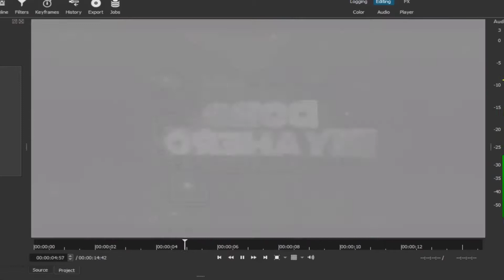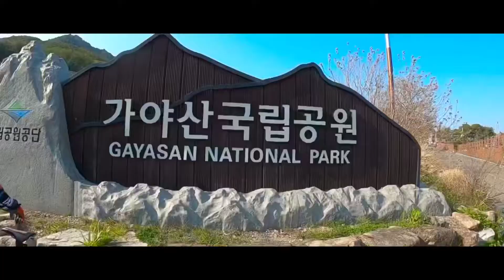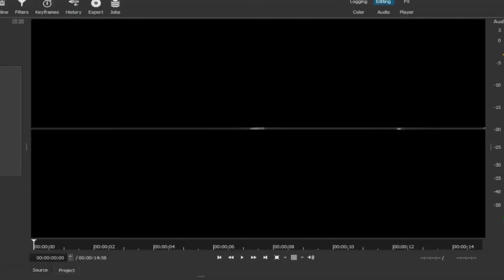Gayasan National Park Ride With The Androids